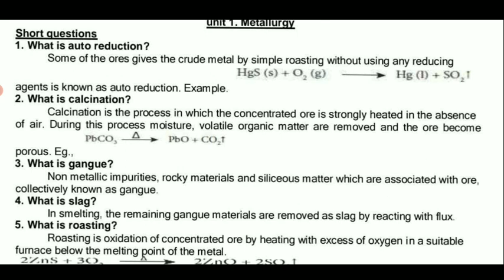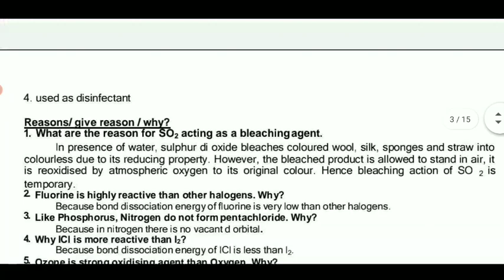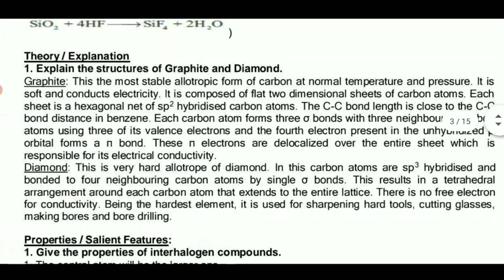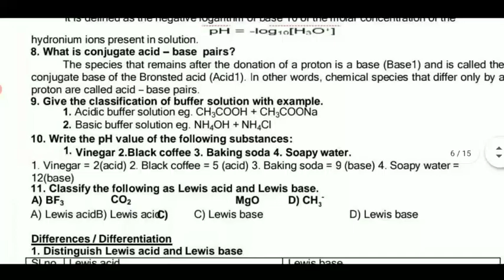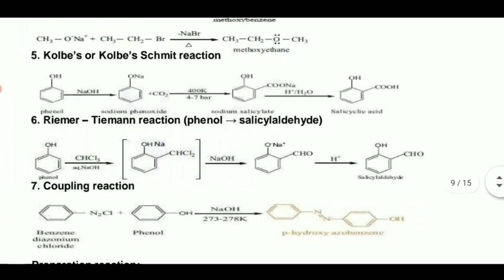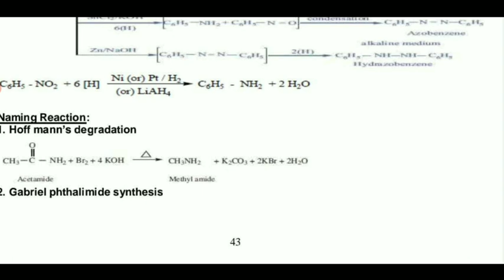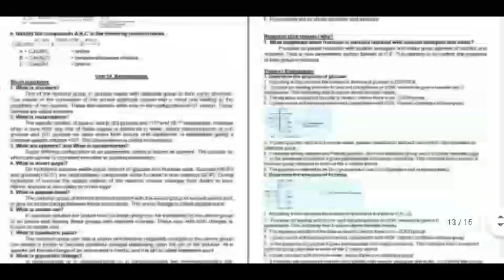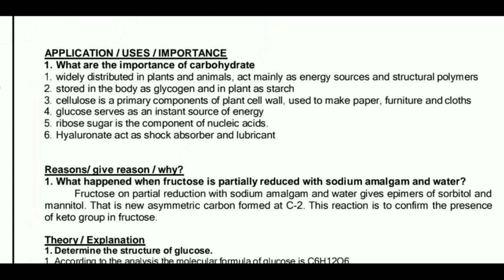TN 12THSTD PUBLIC EXAMINATION-2022 II CHEMISTRY SUBJECT VOLUME I & II UNIT WISE IMPORTANT QUESTION 👍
TN12THSTDCHEMISTRYIMPORTANT QUESTIONBANKPDFLINK

10THSTDMATHS PUBLICEXAMA&BTYPE QUESTIONPAPER

TN 10TH STD PUBLIC EXAMINATION-2022 II 10TH ஆம் வகுப்பு பொதுத் தேர்வுக்கான மிக முக்கியமான வினாக்கள்!

TN 10TH STD PUBLIC EXAMINATION-2022 MAY-06 II TN 10TH PUBLIC EXAM OFFICIAL MODEL QUESTION PAPER PDF👍

TN12THSTDPUBLICEXAMMODELQUESTION PAPER

TN 10,11,12TH STD PUBLICEXAM-22 QUESTION PAPER LEAKED? TN EDUCATION DEPARTMENT OFFICIAL ANNOUNCEMENT

10THSTDENGLISHSUBJECTPUBLICBTYPE MODELQUESTIONPAPER

TN 10THSTD PUBLIC EXAM-22 SOCIAL SUBJECT OFFICIAL CEO MINIMUM STUDY MATERIALS PDF LINK DESCRIPTION

TN 12TH STD PUBLIC EXAMINATION-2022 BIO-BOTANY IMPORTANT 25 DIAGRAMS WITH BOOK PAGE NO 💯USEFUL VIDEO
TN 10,11,12TH STD PRACTICAL EXAM-22 APRIL-25 TOMORROW START PRACTICAL EXAM MODEL QUESTION PAPER PDF🔴

TN 10,11,12TH STD PUBLICEXAM-22 PUBLIC EXAN PRACTICAL INTERAL MARKS TN EDUCATION DEPARTMENT OFFICIAL

TN 10,11,12THSTD PUBLIC EXAMINATION-22 TN EDUCATION DEPARTMENT 38 DISTRICT'S OFFICIAL ORDER 🔴 JUSTIN

12THSTDPHYSICSOFFICIALTHIRDREVISION QUESTIONPAPERPDFLINK

11THSTD FIRST REVISION BIOLOGY BOTANY ZOOLOGY OFFICIAL QUESTION BANK II TN +1 BIOLOGY EXAMINATION
TN11THSTDBIOLOGYOFFICIALQUESTION BANK

TN 11THSTD FIRSTREVISION EXAMINATION-22 BIOLOGY OFFICIAL B TYPE QUESTIONPAPER LEAKED 🔴 BREAKING NEWS

 100✓✓✓ USEFUL II +1 COMMERCE PDF

TN 11THSTD MATHS FIRST REVISION
12THSTDTAMILPUBLICEXAMMODEL QUESTIONPAPER

11THSTDACCOUNTSOFFICIAL WITHKEYANS

TN 11TH STD FIRST REVISION EXAMINATION-2022 ACCOUNTS  SUBJECT ENGLISH MEDIUM OFFICIAL MODEL QUESTION

MaanavanAasiriyarSaravananTelegramGruop

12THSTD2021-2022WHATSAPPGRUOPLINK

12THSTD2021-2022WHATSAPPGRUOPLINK